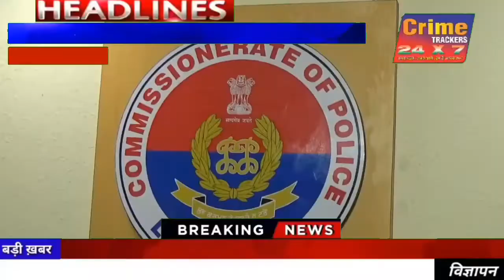गैंगस्टर आरोपी कार लूटने की वारदात के लिए साजिश रच रहे थे,पुलिस के हत्थे चढ़ गए।क्राइम न्यूज़ लुधियाना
खबर लुधियाना से गैंगस्टर आरोपी कार लूटने की वारदात के लिए  साजिश रच रहे थे, जो पुलिस के हत्थे चढ़ गए। डीसीपी डिटेक्टिव एसपीएस ढींढसा ने प्रेस कॉन्फ्रेंस के दौरान बताया कि पुलिस के पीसीआर दस्ते ने अग्गर नगर स्थित बस स्टैंड के पास कुछ संदिग्ध देखे। जिन्हें पीसीआर और सराभा नगर थाने की पुलिस पार्टी ने घेर लिया। पांच आरोपियों में से तीन मौके से फरार होने में सफल रहे, जबकि दो आरोपियों को पुलिस ने काबू किया। आरोपी लुधियाना से कार लूटकर उसे मोगा में वारदात के लिए इस्तेमाल करने की फिराक में थे। जांच में यह भी सामने आया है कि बीते दिनों बठिंडा जेल में बंद गैंगस्टर भगवान सिंह उर्फ गग्गी को पेशी के बाद संगरूर के मूनक की अदालत से इन्हीं आरोपियों ने फरार करवाया था। आरोपियों से हथियार भी बरामद किए गए हैं। मामले की जांच जारी है। आप देख रहे है क्राइम ट्रैकर्स लुधियाना से राजीव कुमार की रिपोर्ट,